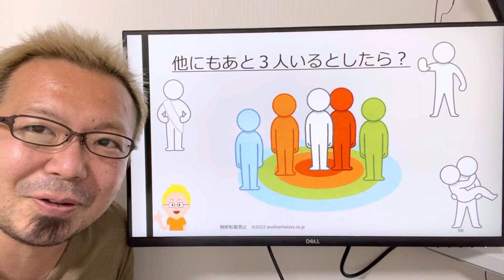クライアントから想像を超えた答えを引き出す簡単な方法【宮越大樹コーチング動画】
2021年4月21日発売　好評いただき既に7刷！！！